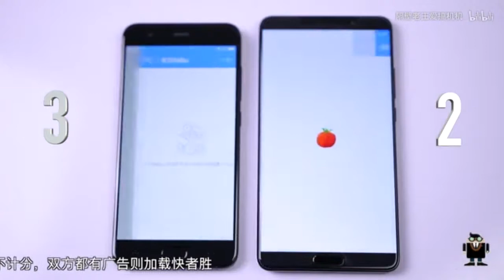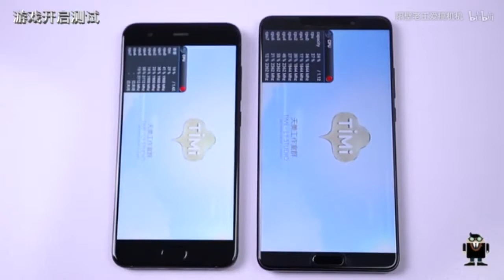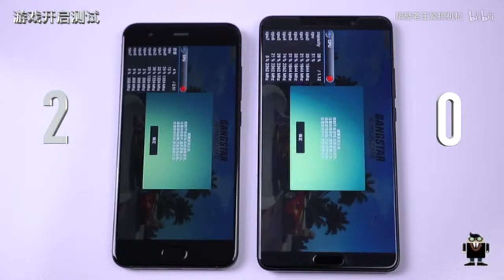Huawei Mate 10 Vs Xiaomi Mi6 Speed Test